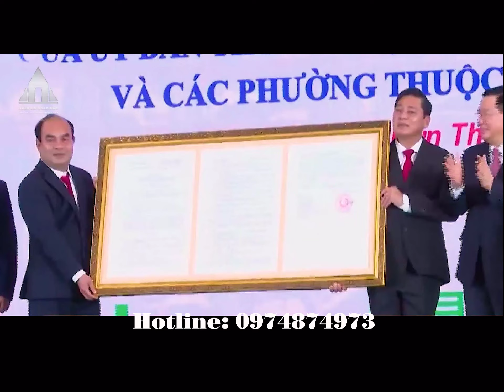Nhận giữ chỗ siêu phẩm dự án Amira Chơn Thành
Tên thương mại: Amira Chơn Thành
Vị trí: Ấp 6, xã Nha Bích và Ấp 7, xã Minh Thắng, huyện Chơn Thành, tỉnh Bình Phước
Chủ đầu tư: Công ty TNHH SX-TMDV Lan Phương
Quy mô: diện tích: 554.365,8 m2, dân số: 8.750 người
Tổng vốn đầu tư: 550 tỷ
Pháp lý: 1/500, sổ hồng
Diện tích đất tiện ích: 24ha, gồm đất thương mại và dịch vụ, đất giáo dục, đất y tế, đất giao thông, đất cây xanh,…
Sản phẩm: đất nền biệt thự, shophouse, khách sạn, trung tâm thương mại